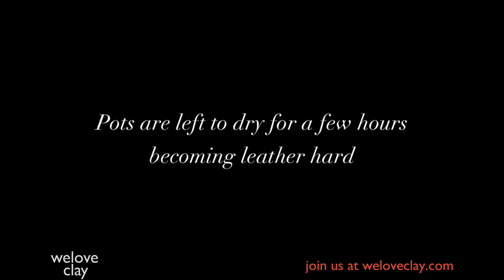Jean-Nicolas Gérard | weloveclay.com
An exciting new website for lovers of clay...
full of films, articles, interviews, photographs, resources and very special offers, created for potters, ceramists, artists, makers and lovers of clay.